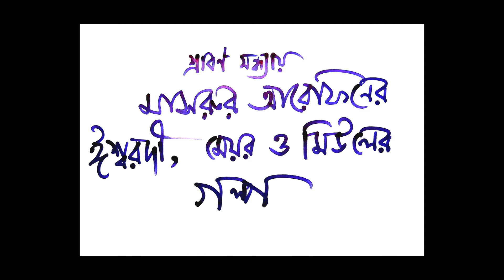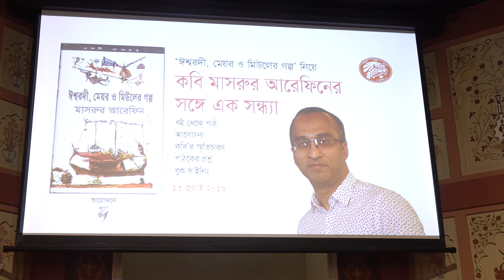Eshwordi, Meyor o Miuler Golpo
Contemporary Poet & Novelist Mashrur Arefin & his writer friends.

Camera: Tahua Labib Tura
Edit: Zaved Ziauddin
Advisor: Tokon Thaakoor